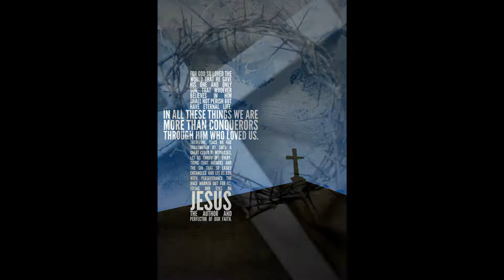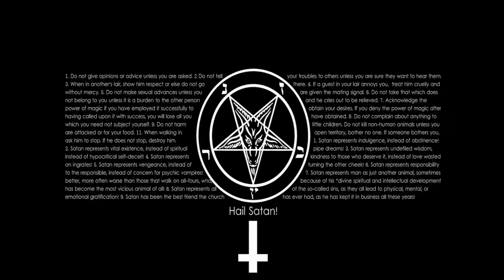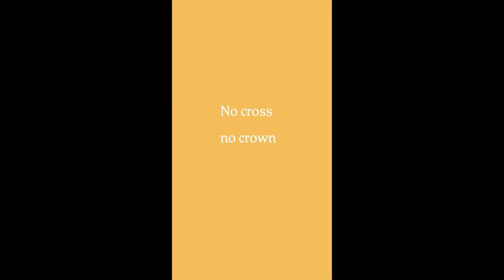Cross wallpaper iphone 5